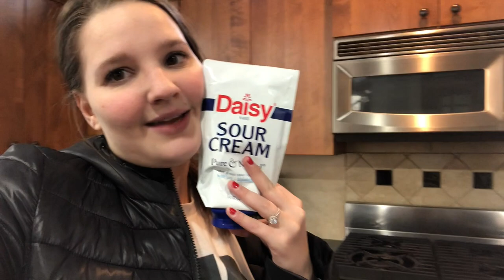MOM FAIL... | Vlogmas Day 16 | GRWM + Storytime 4 Month Sleep Regression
I had a minor mom fail which resulted in Oaklyn being awake until 2 am and we chat about her sleep regression!

Canon G7X
Apple MacBook Pro
iMovie Editing
PicMonkey